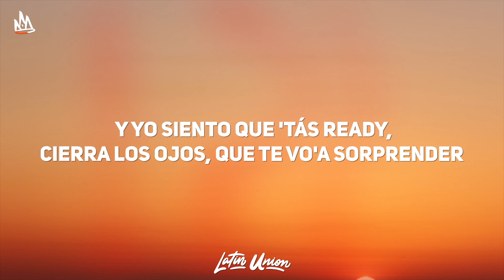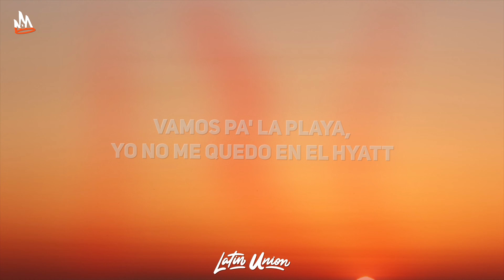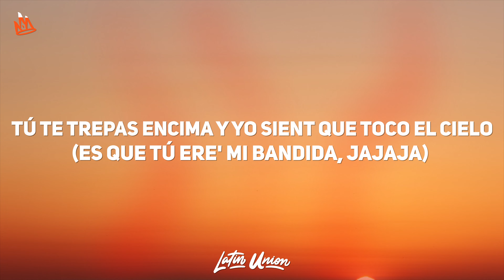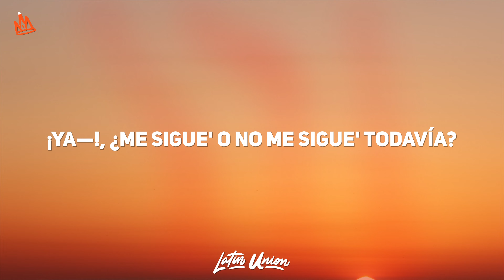Wisin & Yandel, Sech, Jhay Cortez - Llueve (Letra)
Wisin & Yandel - Llueve Letra / Lyrics by Latin Union!

🎵 Letra: Wisin & Yandel, Sech, Jhay Cortez - Llueve
[Intro: Yandel & Jhay Cortez]
Una noche como hoy (Como hoy)
Fue la que estuve esperando hace tiempo, my baby
Pa' cumplirte las fantasías, bebé
Y yo siento que 'tás ready
Cierra los ojos, que te vo'a sorprender (Oh-oh, oh)
Tu perfume siempre ready (Oh-oh, oh)
Completita yo te vo'a comer
[Coro: Yandel, Sech & Jhay Cortez]
En la cama llueve (Eh)
Cuando te trepa' todo se calienta (Eh-eh), sudan las parede'
Si tú quieres (Woh-oh-oh)
Tú me dice' y te busco en el Mercede' (Eh-eh), yeah
En la cama llueve (Woh; uh-uh-uh)
Cuando te trepa' todo se calienta, sudan las parede' (Eh-eh)
Fuma y bebe
Esta noche vamo' a hacer historia, mojaíta' tú te atreve' (¿Me sigue'?)

[Verso 1: Jhay Cortez & Yandel]
Llueve, tu cama llueve (Sí)
Me compré la Maserati, quédate con la Mercede' (Yeah; oh-oh, oh)
Sube foto y frontea porque la que puede, puede (Puede)
Yo veo tus historia' aunque no te siga en las rede' (Mmm)
Y baja pa' San Juan de Baya (Eh; yah), mete la toalla (Eh; yah)
Vamos pa' la playa, yo no me quedo en el Hyatt (¡No!)
Hacemo' posicione' que nunca se ensayan (Se ensayan)
Yo no soy Héctor, pero nos matamo' en la raya (La Presión; woh-oh-oh)
Y mojaíta' (Mojaíta')
Tú te porta' mal aunque te ve' tranquilita (Eh-eh; tranquilita)
Tu papá y mamá todavía te hacen señorita (¡Sí!)
Mucha' por ahí, pero tú ere' la favorita, y (Jhayco)

[Pre-Coro: Jhay Cortez & Yandel]
Vístete, que nos fuimo' a joder (A joder)
Si nadie lo ve, pue' nadie lo va a saber (Lo va a saber)
Me pidió Sech, despué' Wisin y Yandel (Mera, Yandel)
Trae la sombrilla porque sabe' que (¡Sí!; eh)
[Coro: Wisin & Yandel]
En la cama llueve
Cuando te trepa' todo se calienta, sudan las parede'
Si tú quieres (Eh-eh)
Esta noche te busco en el Mercede', yeah
En la cama llueve (Oh-oh-oh)
Fuma y bebe
Esta noche vamo' a hacer historia, mojaíta' tú te atreve'

[Verso 2: Sech, Wisin & Yandel]
Llueve (Uh-uh-ah)
Qué rico que lo hagamo' cuando llueve (Llueve)
Quisiera repetirlo el otro jueve' (¡Wuh!)
Dime si como Calle 13 tú te atreve'
Pa' buscarte en la Mercede', yeah
En tu cuerpo soy un huracán (Un huracán)
Que se lleva lo que tiene' puesto (Oh; eh-eh)
Y si me da' la oportunidad
Yo te puedo demostrar (Eh) lo que te decía por texto (Woh-oh-oh-oh)
Lo que iba a hacerte, morderte
Esposarte a la cama y hacerte mía (Eh-eh)
No contaba con la suerte (Señoritas)
Que cuando yo llegara ya tú estaba' prendía' (Doblete)
[Verso 3: Wisin & Yandel]
Es un choque de trenes cuando conmigo te vienes (Oh-oh, oh)
No sé qué es lo que tienes, que hago lo que me ordenes (Oh-oh-oh)
Tú eres la jefa, yo tu mayordomo (Oh-oh, oh)
Tú te pones nerviosa cuando me asomo (Eh-eh)
Porque te encanta, tú no te aguantas
Yo meto presión y tú te adelantas (Escucha)
Tu boca, tu cuerpo, tu cara y tu pelo
Tú te trepas encima y yo siento que toco el cielo (Es que tú ere' mi bandida, jajaja)

[Puente: Wisin & Yandel]
Nadie mejor que tú, uh-uh, uh-uh (W, Yandel; uh-uh)
A poca lu-u-u-u-uz (En conexión con Panamá)
Nadie mejor que tú, uh-uh, uh-uh (Eh-eh)
A poca lu', uh-uh, uh-uh (Eh-eh)

[Coro: Jhay Cortez & Sech]
Cuando te trepa' y todo se calienta, sudan las parede'
Si tú quiere'
Esta noche te busco en la Mercede', yeah
En la cama llueve (Uh-uh-uh)

[Outro: Jhay Cortez & Yandel]
¡Ya—! (Eh-eh-eh)
¿Me sigue' o no me sigue' todavía?
Jajajajaja
La Presión (Eh-eh-eh-eh-eh)
Sech
Soür Beats
Soür Beat
Junte de estrella'
The Ironix
Resistencia